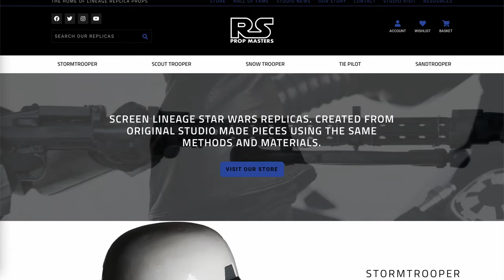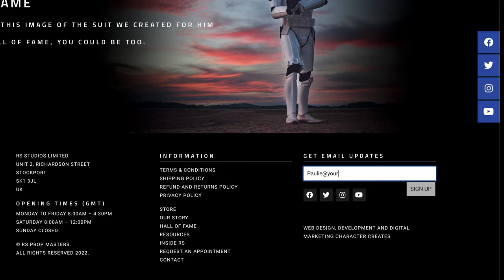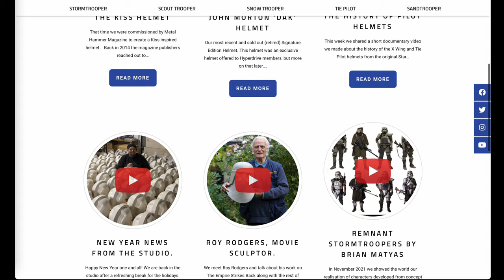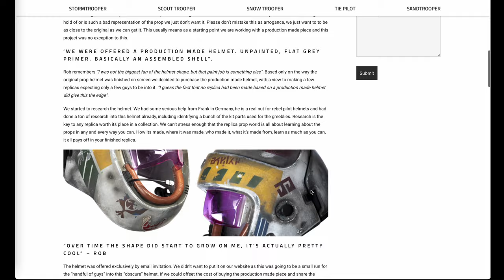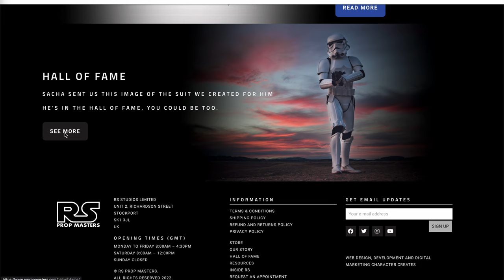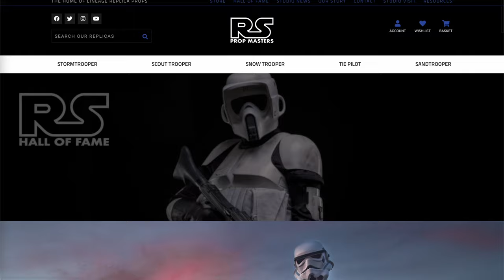RS Prop Masters Hall of Fame February 2022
The Hall of fame is a tongue in cheek name for something thats actually pretty important to us here. It's a showcase of your images, building into a library of some pretty spectacular costumes. We have now renovated the website, part of which was due to the need to improve the Hall. This is the first entry into the Hall for 2022 but we are expecting many more.